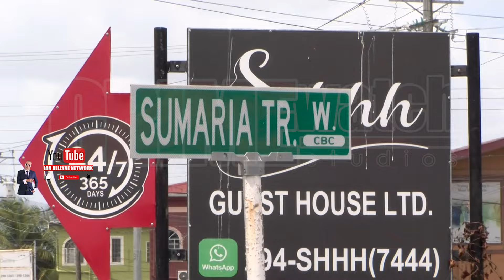Several shots were fired at a house along Sumaria Trace, Charlieville early on Mon 18th Mar, 2024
Occupants of a white Nissan AD wagon reportedly fired several shots at a house along Sumaria Trace, Charlieville around 12:00am this morning.